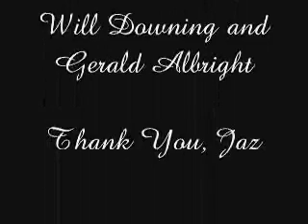The Nearness of You - Will Downing